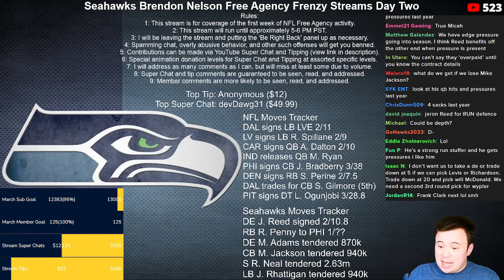BREAKING NEWS: Seattle Seahawks sign DE Jarran Reed to 2 year $10.8 million dollar contract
Welcome back I suppose.